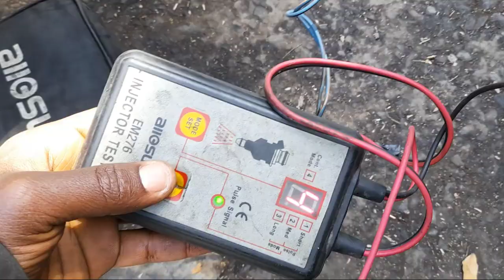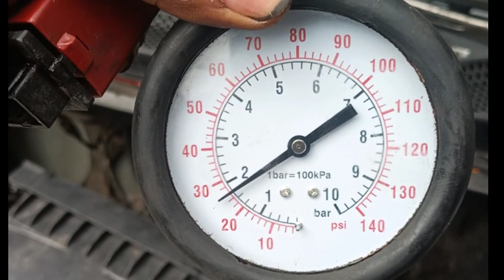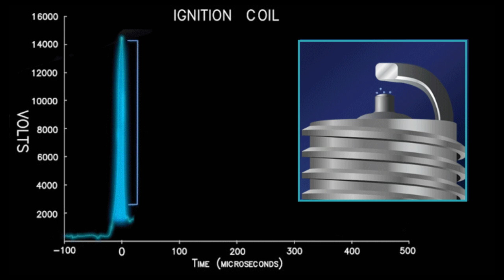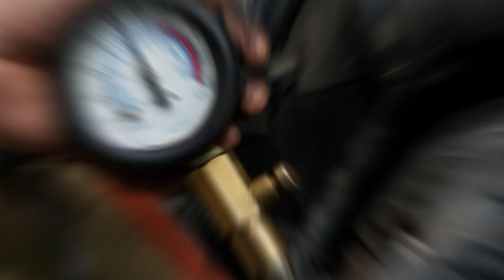Engine Cranks but Won't Start? Common Reasons Why Your Car Won't Start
In this channel I will post videos about car,car problems,how to fix cars on your own,basic car informations,problems in car and how to fix/ repair them so if you want to find out more repair and maintenance videos like this subscrib,like,comment and share.
     Reasons why a car crank won't start?

1. Fuel filter clogged: A clogged fuel filter can restrict the flow of fuel to the engine, causing it to crank but not start.

2. Air intake issues: A blocked air filter or a problem with the air intake system can affect the air-fuel mixture and prevent the engine from starting.

3. ECU or computer issues: If the engine control unit (ECU) or computer is malfunctioning, it can prevent the engine from starting even if it is cranking.

4. Fuel quality issues: Contaminated or bad quality fuel can cause issues with the engine's combustion process, leading to starting problems.

5. Fuel pump relay or fuse: A faulty fuel pump relay or blown fuse can prevent the fuel pump from delivering fuel to the engine, causing it to crank but not start.

6. Immobilizer system problems: If the immobilizer system is not recognizing the key or is malfunctioning, it can prevent the engine from starting.

It's important to diagnose the specific issue causing the engine to crank but not start in order to determine the necessary parts and repairs needed to get the vehicle running again.